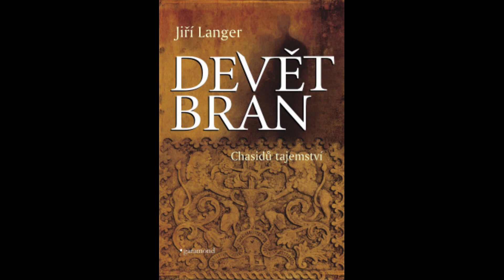Jiří Langer DEVĚT BRAN Chasidů tajemství 15. čtení, do str. 179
Čtení na pokračování pro přátele a kamarády.